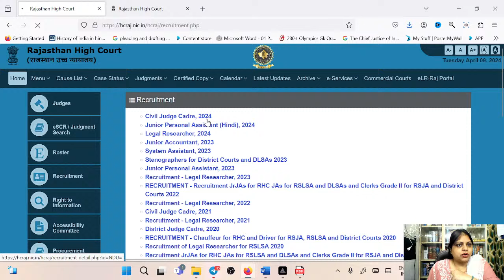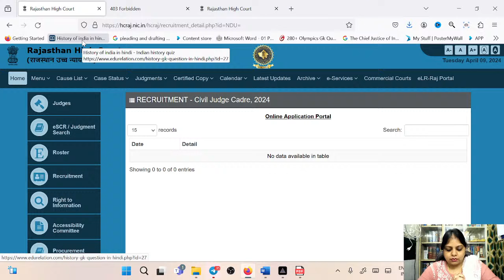RJS 2024 VACANCY Rajasthan Judiciary Vacancy 2024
RJS 2024 kVACANCY Rajasthan Judiciary Vacancy 2024 | Rajasthan Judiciary 2024